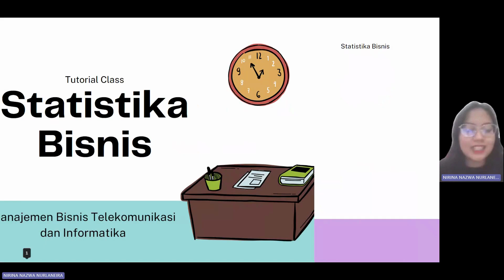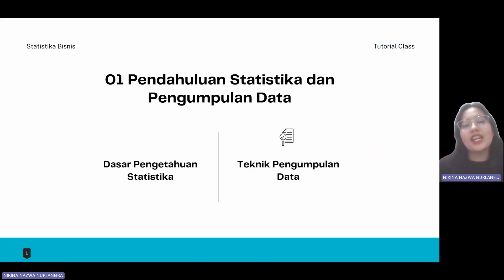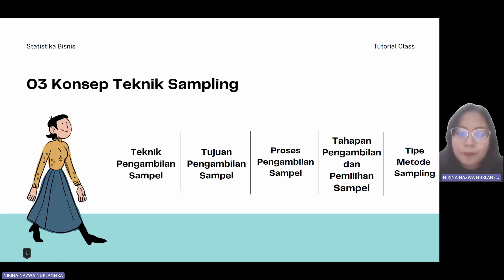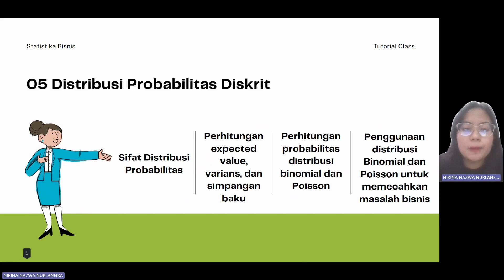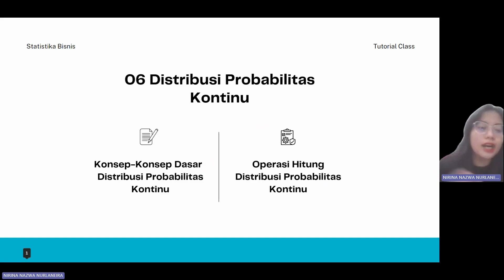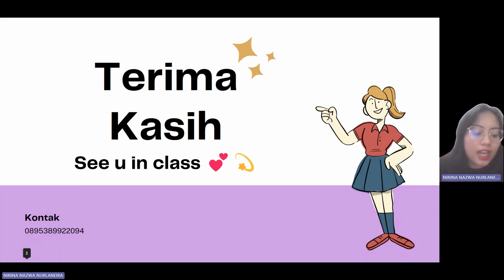📚TUTORIAL CLASS UTS STATISTIKA BISNIS 2023📚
Halo, teman-teman MBTI dan ICT 👋🏻
Siapa nih yang masih bingung dan kesulitan kalau ngerjain tugas Statistika?☝🏻
Nah, sekarang gak perlu bingung lagi karena sebentar lagi akan ada ✨️TUTORIAL CLASS STATISTIKA BISNIS 2023✨️
Kelasnya terbuka bagi mahasiswa MBTI maupun ICT yang ingin belajar.

Waktu pelaksanaan:
👔 : Bebas dan sopan
📍 : FEB

Untuk pendaftaran bisa langsung klik link berikut

Ayo segera daftarkan dirimu karena kuota terbatas‼️

CP:
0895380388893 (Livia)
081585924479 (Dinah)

Kami tunggu partisipasinya🥰